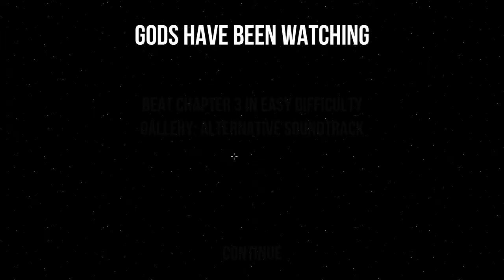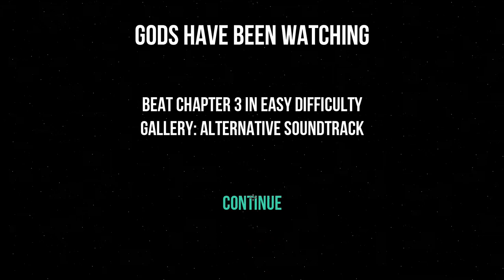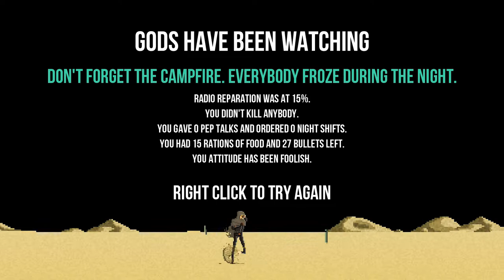Gods Will Be Watching Lets Play: 5 Outta 7 - PART 6 - TenMoreMinutes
Chris and Sam, stranded on Sineicos, have some tough decisions to make.

Lets Play Gods Will Be Watching!

ABOUT THE GAME:
Gods Will Be Watching is a 2014 point and click adventure video game developed by Deconstructeam and published by Devolver Digital.

Gods Will Be Watching was created as an entry for the Ludum Dare 26 game jam, developed in less than 72 hours with "Minimalism" as theme, with just a single stage and point'n'click mechanics, a bleak surviving simulator was born.

Gods Will Be Watching is a point and click puzzle adventure game with psychological thriller elements wherein the player is forced to manage the resources very carefully so the game wouldn't end in failures. The game consists of 7 chapters with different scenes and puzzles which the player controls Sgt. Burden to accomplish the tasks.

An innovative departure from the traditional point and click adventure taking place in six intimate, tension-filled scenarios linked together through an epic narrative of interstellar espionage.

Set morals aside as you navigate Sgt. Burden and his team through harrowing predicaments and make decisions that will either save your team or sacrifice their lives for the sake of the mission.

Solve a wide variety of narrative puzzles and moral dilemmas using your own wits and burden the consequences of your choices. Do you intimidate or comfort your hostages to maintain your tenuous control of the situation? Should you kill the weakest member of your party to save on food for the strong? What is one life worth in the face of annihilation?

Receive your judgment from the gods upon failure and compare your choices to all other players in the universe over time.

Over 1,500 beautifully designed sprites tell your story against 15 stunning backgrounds and an emotionally stirring orchestral soundtrack.

ABOUT THE STORY:
Gods Will Be Watching is a minimalistic “point and click thriller” centered on despair, commitment, and sacrifice as players face narrative puzzles and moral dilemmas that will affect both the lives of your team and the people you’re are sworn to protect. Set against the backdrop of an interstellar struggle, Gods Will Be Watching follows Sgt. Burden and his crew in six tense chapters from hostage situations and wilderness survival to biological weapon prevention and agonizing torture scenarios. Each decision is crucial and players will need to choose between the lives of their team and the saving the world from genocide. There's no good or evil, just decisions, with only you and the gods as a judge to your actions.